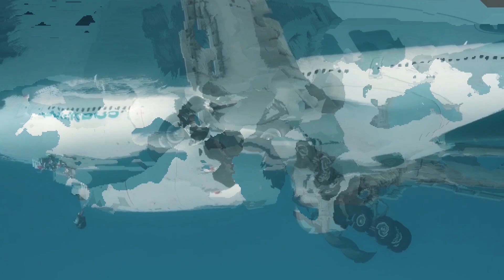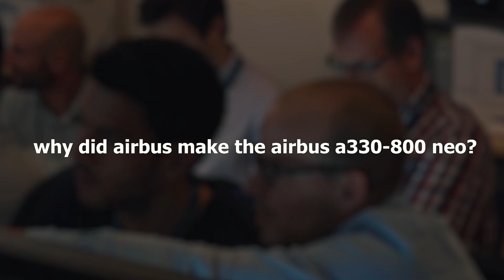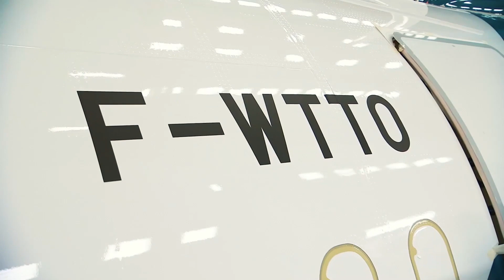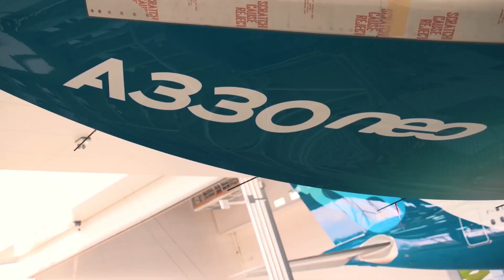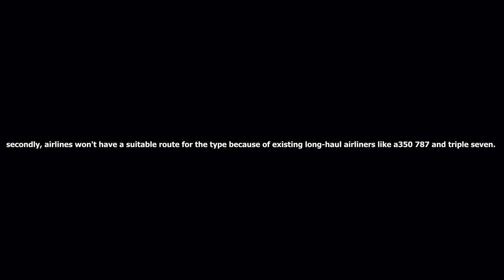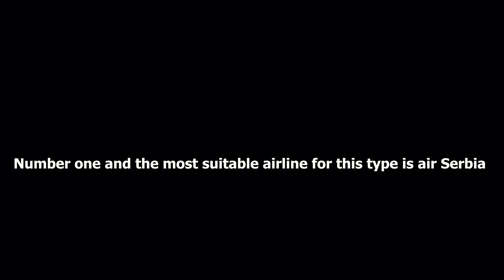Why Airbus A330neo Is So SUCCESFULL!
Welcome by Aviation News!

In November 2014 Airbus introduced the world to a brand-new wide-body jet. It was their a330 neo, a revamped version of the company's heritage a330. However, being designed on an airframe from the late 90s the A three-thirty neo has no real shot of matching the 787's efficiency. In today's video, we are going to talk about "Why is the A330Neo is dead on the market".